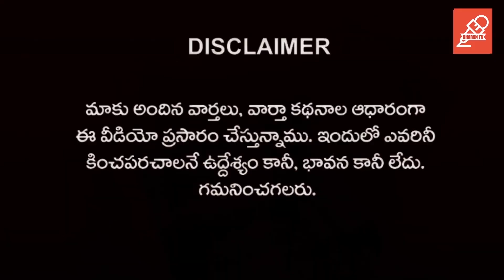ప్రభుత్వం తీరు ఈ జర్నలిస్ట్ కు నచ్చితే సరిపోతుందా | Rajiv erram About Journalist | Charan tv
ప్రభుత్వం తీరు ఈ జర్నలిస్ట్ కు నచ్చితే సరిపోతుందా !
జనాలకు నచ్చాకూడదా !